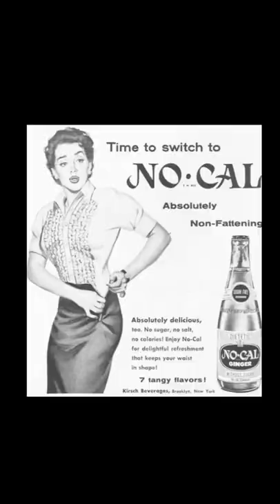My Oldest Bottle Found Digging! 😱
We found this awesome 1944 7oz Carbondale Bottling Company bottle! The embossment was in great condition and I loved its look!

We went bottle digging in this old dump. Found some awesome old bottles with nice embossment and advertising! We were using heavy machinery to dig into the hill and find them. Bottle digging is one of my favorite hobbies. This is an awesome vintage bottle found bottle digging!